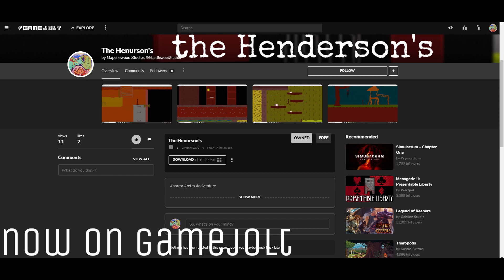The henderson"s Trailer